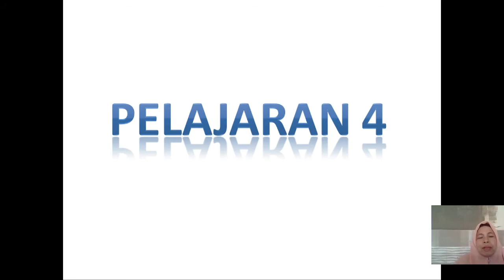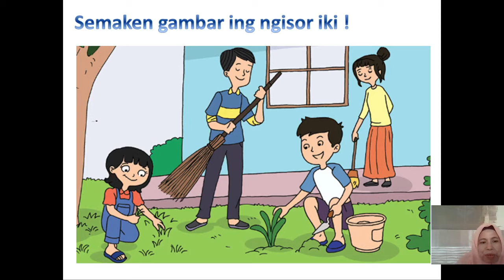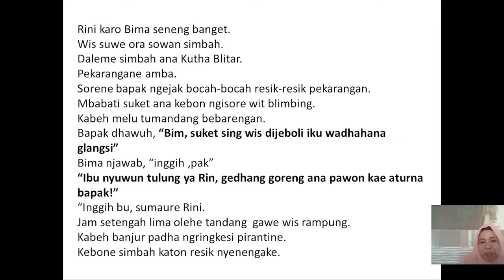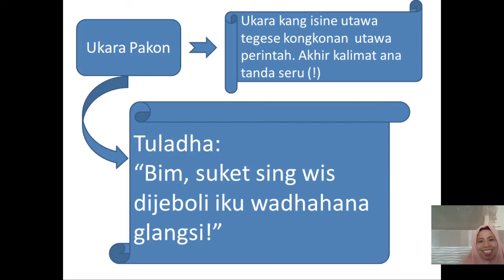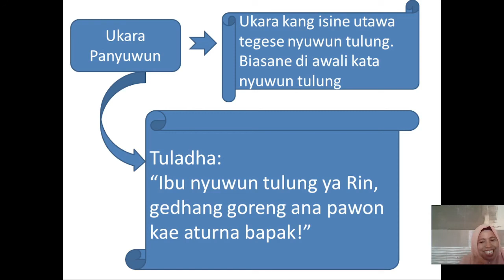BelajarbersamaSUKMA: Kelas 1 MI Islamiyah | BAHASA JAWA | Ukara Pakon lan Panyuwun